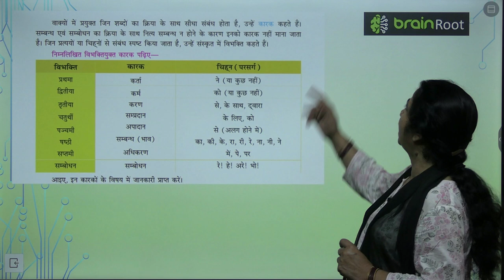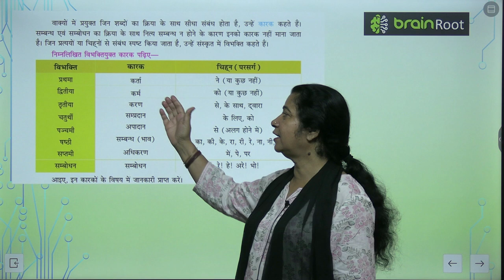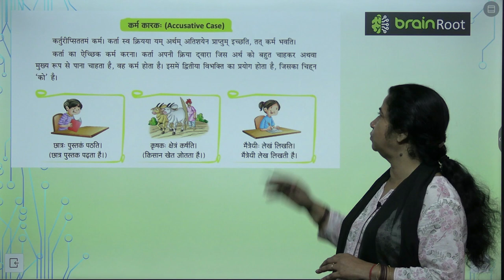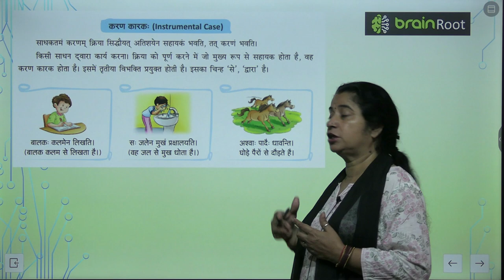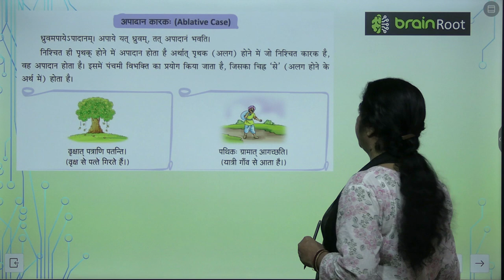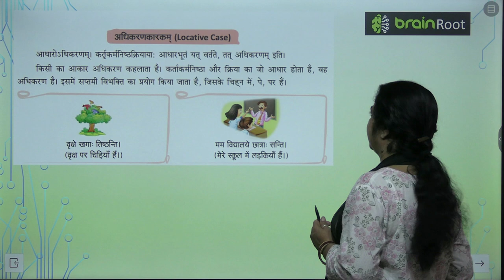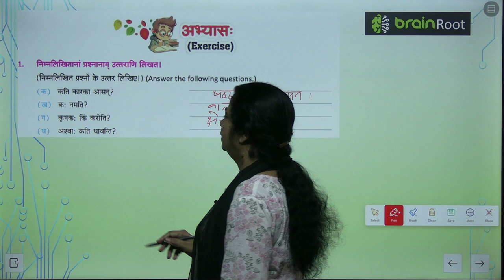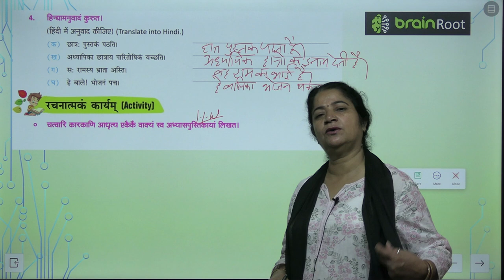AMIT PUBLISHING HOUSE SANSKRIT CLASS 2 CHAPTER 2 KAARAAK